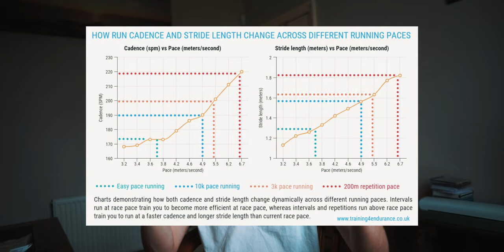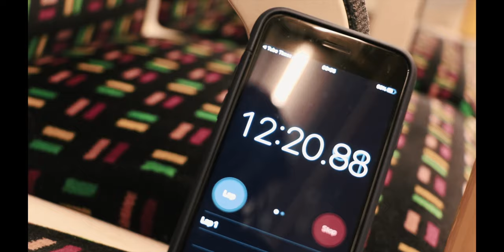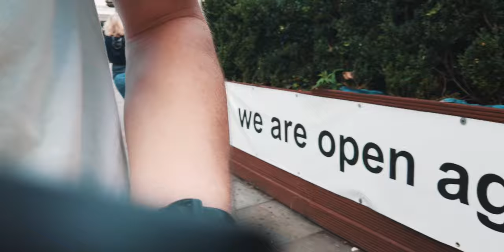Racing the Tube… Let’s talk.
If you're watching this video then you more than likely will have watched my recent collaboration with the king of the tube himself, Geoff Marshall! This video offers a bit of insight, commentary, data, the lot. So grab a cuppa tea, settle in and let's take a look at some of the behind-the-scenes from Race The Tube. Thanks again Geoff for having me on your channel!

==ABOUT RUNDERGROUND==
If you're new here, hi! 👋  My name is Matt and I make videos on running metro systems and railway lines - discovering what lies either at or between stations! I started my Runderground endeavours in May 2020 - starting with running the London Tube Map.

I felt I never really achieved anything outstanding in my life and so I took the leap to finally make that change. Throughout the process, it's improved my fitness and my mental health, as well as given me insight as to what I want to do with my life. I've been a runner since around 2004 though I've been into railways for as long as I can remember.

I wanted to share my enthusiasm and passion for running and railways in consumable videos so if you're a fan of running, railways or just general entertainment with quirky tidbits, consider subscribing!

RUNDERGROUND: Running on Rail 🏃‍♂️🚂

1198